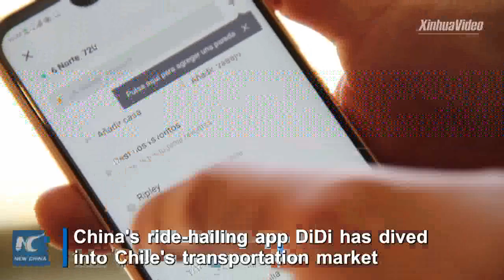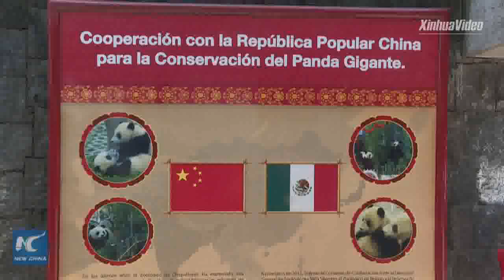Expanded cooperation brings LatAm, China closer to envisioned community with shared future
China-Latin America cooperation has borne fruitful results during the past 5 years as frequent high-level visits have helped boost mutual trust.